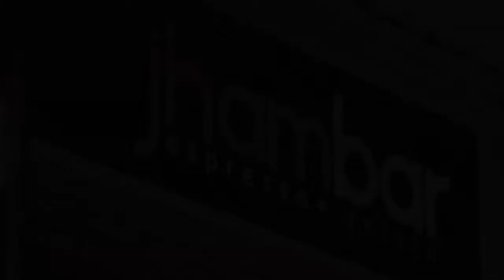Jham Bar Promotional - I Love Jham Bar Thursdays